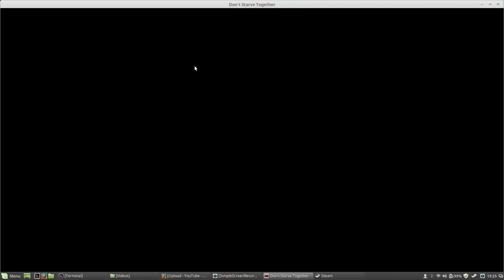dont starve together